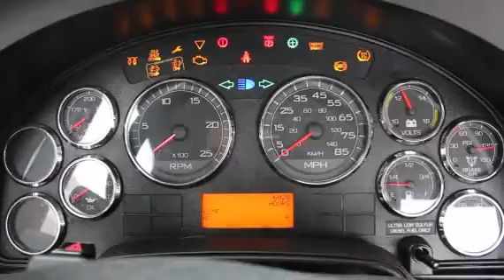2012 INTERNATIONAL PROSTAR+ For Sale